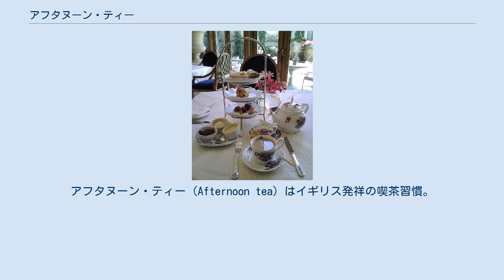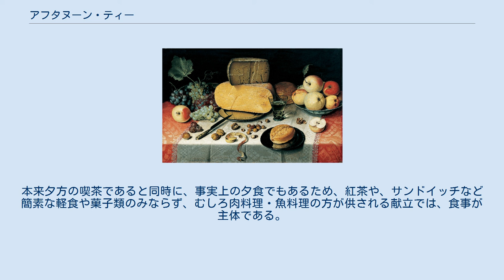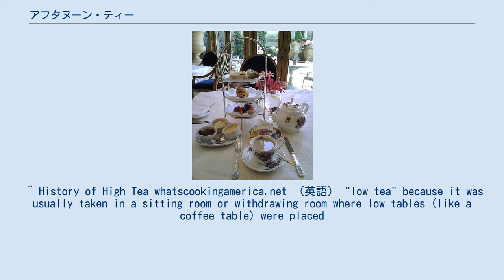アフタヌーン・ティー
アフタヌーン・ティー（Afternoon tea）はイギリス発祥の喫茶習慣。
 紅茶と共に軽食や菓子を摂る習慣である。
日本においては、英国の上流階級文化の精髄の一つとして認識されている。
そのため、単に飲食を楽しむだけのものではなく社交の場として使われ、礼儀作法、室内装飾、家具調度、使用されている食器や飾られている花、会話内容など広範な分野のセンスや知識・教養が要求されると思われている。
しかし、現代の英国においては、上流階級から労働者階級まで広く普及した習慣であり、高級ホテルのティールームなど以外では気どった礼儀作法や堅苦しい会話等とは無縁である。
 1840年頃に第7代ベッドフォード公爵フランシス・ラッセルの夫人、アンナ・マリア・ラッセルによって始められたとされる。
イギリスにおいてこのような慣習が始まったのは女性向けの社交の場としてと、もうひとつ、日本においては一般的に夕食時間とされる時間帯（19 - 21時）は、観劇やオペラ鑑賞や夜の社交などにあてられ夕食を摂るのが21時以降になるため、事前の腹ごしらえとしての意味がある。
 リッテンハウスホテルのアフタヌーン・ティー アフタヌーン・ティーは食事に準ずる、または食事を兼ねた喫茶習慣である。
ロー・ティー（Low tea）とも呼ばれ、客間や居間など低いテーブルのある空間で提供された。
 現代では、ホテルやレストランで提供される形式も含め、アフタヌーン・ティーと呼ぶ。
紅茶のほかに、キュウリのサンドイッチなどの軽食や、スコーン、ケーキ類といった菓子が供される。
皿に盛った軽食・菓子が2 - 3段重ねのティースタンド（トレイの一種）に載せられる。
ティースタンドはアフタヌーン・ティーにおける象徴的なアイテムであるが、本来は狭いテーブルや低いテーブル上を有効に活用するために使われる。
このため、ビュッフェ方式などの広いテーブルで行なうアフタヌーン・ティーにティースタンドを使う事は、作法として避けられる。
食事はサンドイッチ、スコーン、ケーキなどのデザート類の順番で食べるのが礼儀とされている。
キュウリのサンドイッチが上流階級の茶会の定番となったのは、栄養価が低い(労働者は肉など栄養価が高い具材をサンドイッチに使っていた)キュウリを新鮮な状態で食べる事はヴィクトリア朝時代では働かずとも農夫を従えて生活できる証だったからである。
 アフタヌーン・ティーに類する習慣には、さらに遅い時間のハイ・ティー（High tea）がある。
ハイ・ティーは本来食事としての意味合いが強く、一般的に夕方5時から6時の、上記由来欄に示されるような遅い時間の夕食の前に、食事とともに茶など飲み物が提供されたもの。
 アフタヌーン・ティーが小さなラウンジ・テーブルや客間の低いテーブルで提供されるのに対し、ハイ・ティーは食事用の高いテーブルで供されることからその名が来ている。
本来夕方の喫茶であると同時に、事実上の夕食でもあるため、紅茶や、サンドイッチなど簡素な軽食や菓子類のみならず、むしろ肉料理・魚料理の方が供される献立では、食事が主体である。
このため、ミート・ティー（Meat tea）の別名もある。
 正式なアフタヌーン・ティーを準備し行うことは労力を要するので、現代は簡略化して行われることがほとんどである。
 ^ 中村久司『観光コースでないロンドン イギリス2000年の歴史を歩く』高文研、2014年、174頁。
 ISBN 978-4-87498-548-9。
 ^ History of High Tea whatscookingamerica.net （英語） "low tea" because it was usually taken in a sitting room or withdrawing room where low tables (like a coffee table) were placed